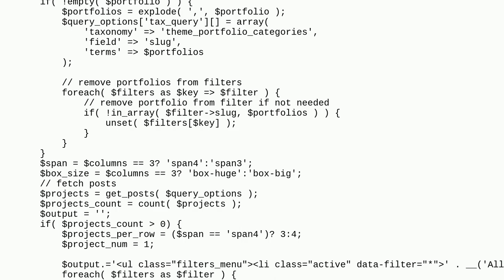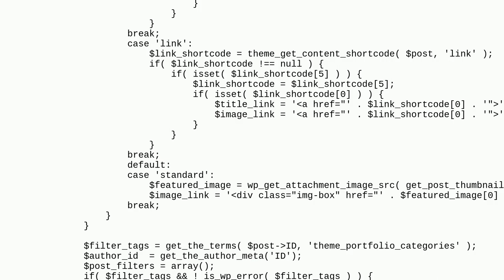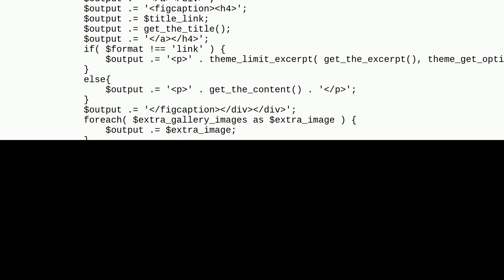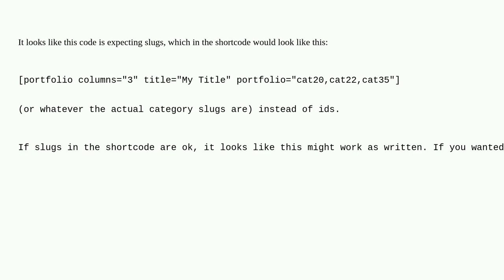Wordpress: select categories by ids/display terms only selected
select categories by ids/display terms only selected

A special thanks goes out to the awesome community

  custom-post-types shortcode